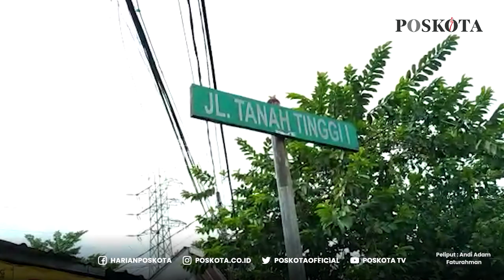PT KAI DAOP Kembali akan Melakukan Tindakan Penutupan Pintu Perlintasan Kereta Api Warga Menolak!